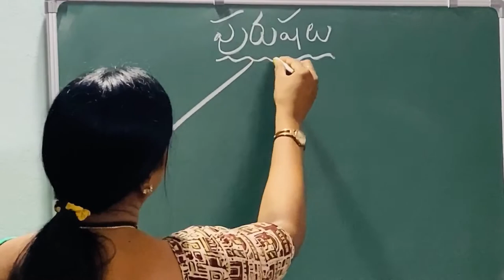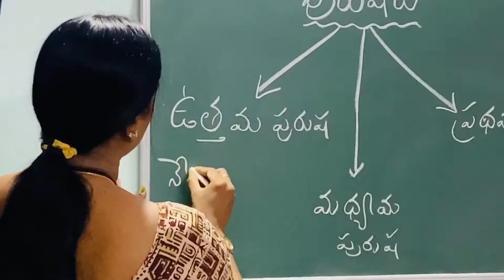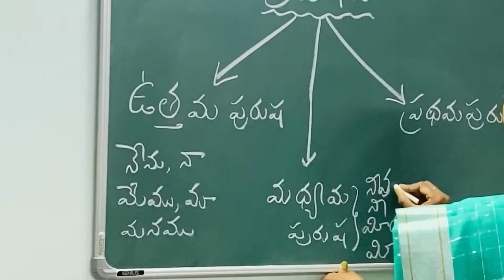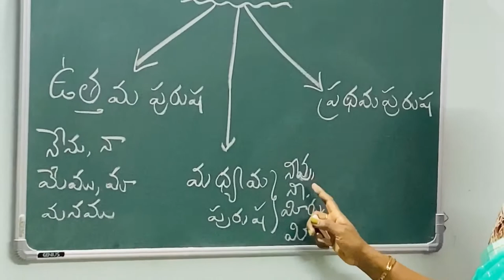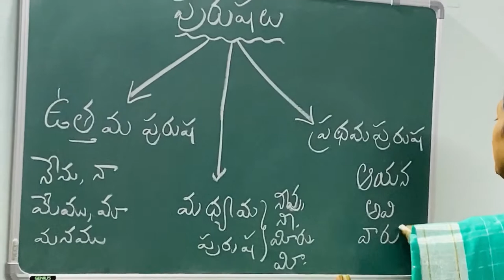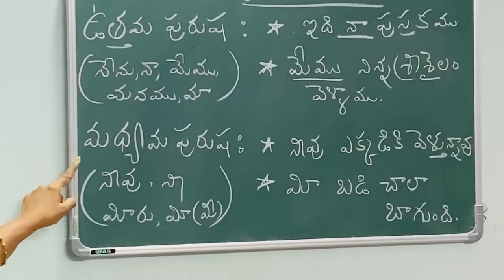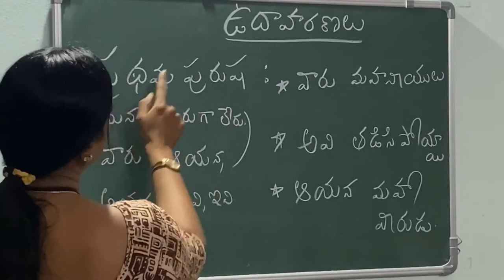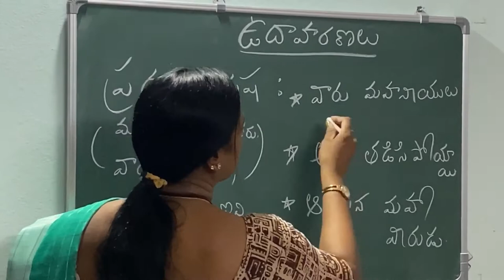పురుషలు వాటి విభాగాలు । Telugu grammar